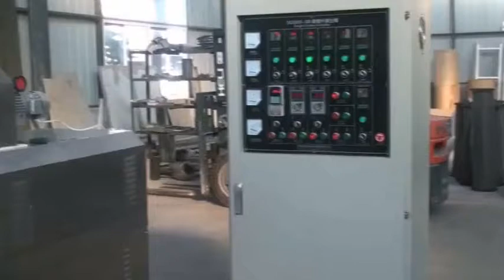Bread crumb extruder production Food Extruder series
This production line is made to produce bread crumb. Bread crumb is widely used to wrap onion rings, steak, chicken before frying.